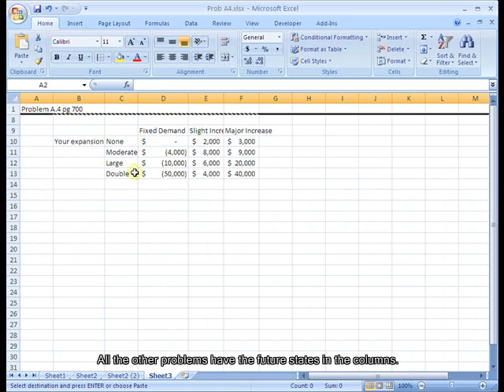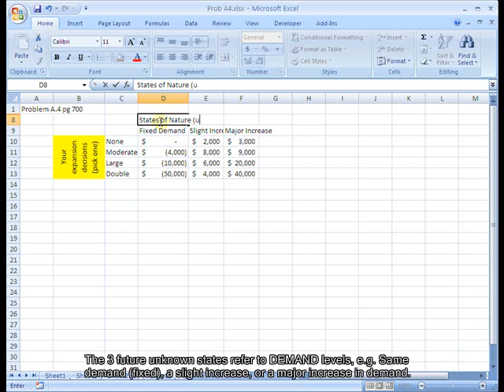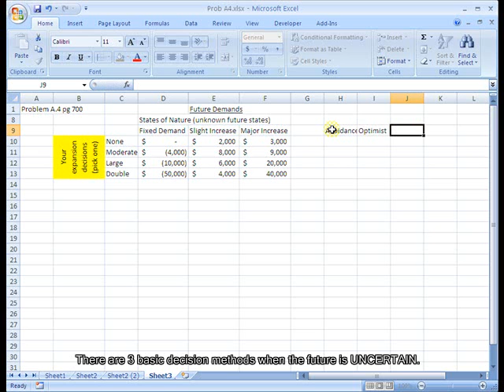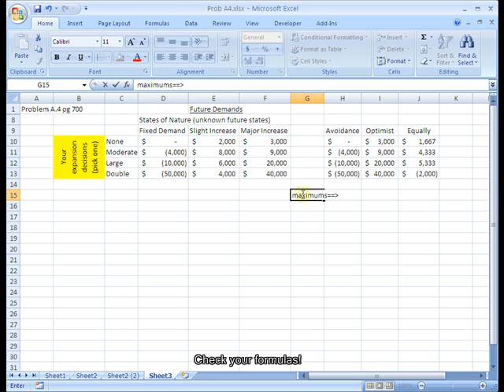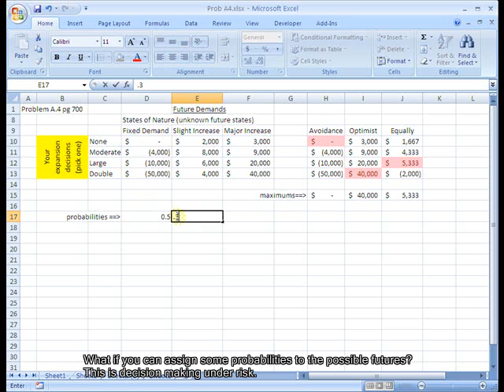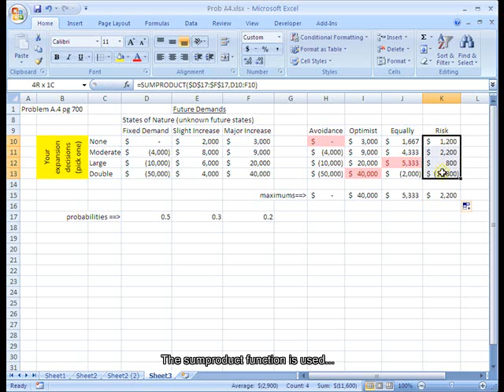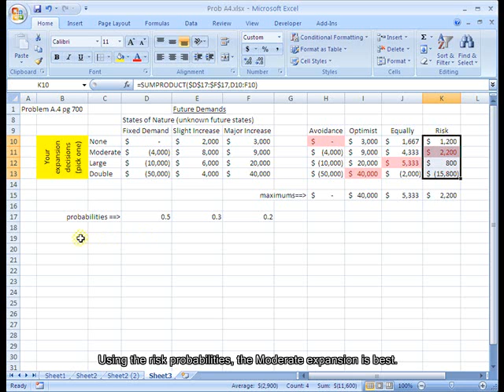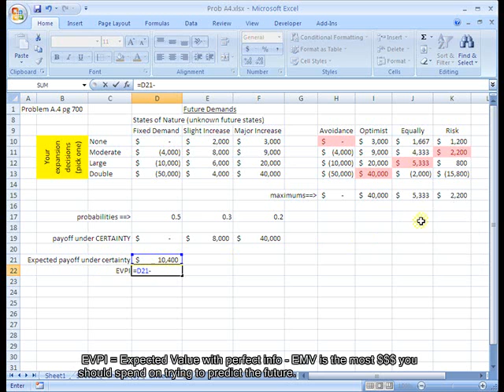Prob A4 corrected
Decision tables in Excel